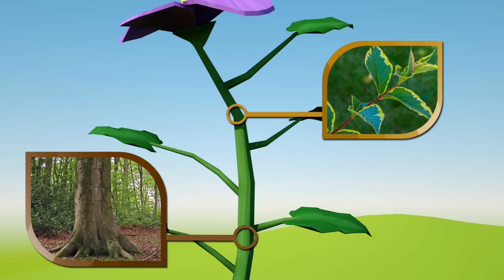La planta y sus partes para niños - Ciencias naturales para niños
Vídeo educativo para niños sobre las partes y las características de las plantas. Descubre qué son la raíz, el tallo y las hojas y qué diferencia a las plantas de los árboles. Aprende cómo respiran y consiguen su alimento mediante la fotosíntesis, además de algunas curiosidades como el cambio de color de las hojas en otoño.

Este vídeo pertenece a una serie sobre la naturaleza y las plantas en la que los niños aprenderán de una forma divertida, ideal para la clase de ciencias de Educación Primaria.

¡Descárgala ya!